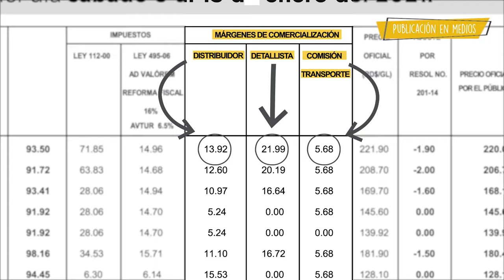ConoceTuFórmula | Márgenes de comercialización de los combustibles. (5/6)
¡Estos son los agentes que intervienen en el proceso de los!

1) Terminales de transportación

2) Transportistas

3) Detallistas (estaciones de expendio)

En este proceso, los márgenes de comercialización son fijados por el MICM.